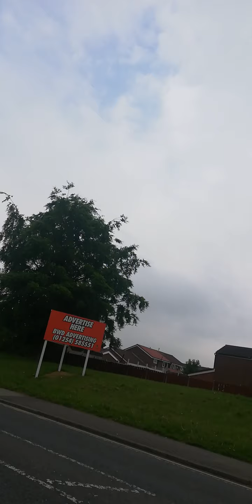3 June 2021